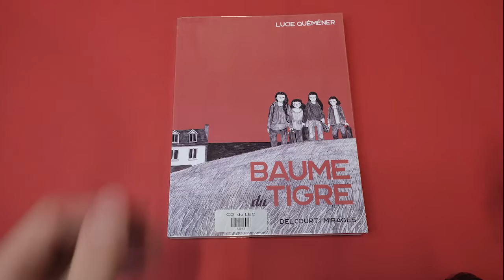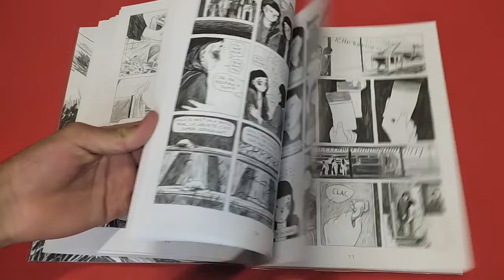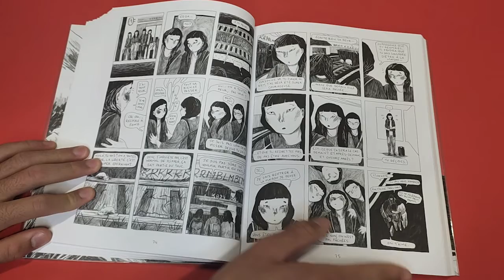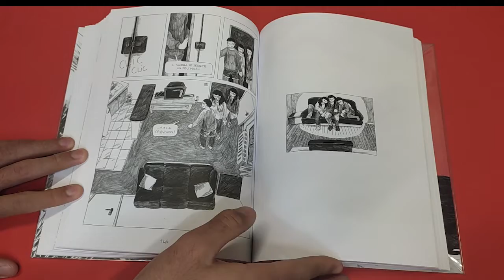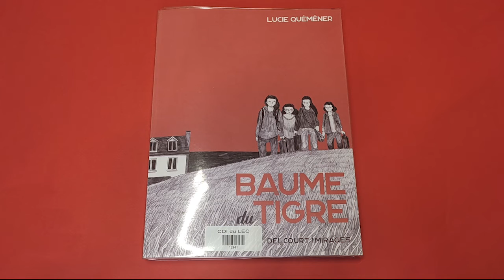Booktube prix littéraire des lycéens et apprentis de la région Auvergne-Rhône-Alpes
Booktube réalisé par les élèves de la classe de seconde Durance du Lycée des Eaux Claires
Cette vidéo booktube a été écrite, réalisé et monté par les élèves dans le cadre d'un projet d'éducation aux médias et à l'information et du prix littéraire des lycéens et apprentis de la région Auvergne-Rhône-Alpes.
Ce projet a été financé par la région Auvergne-Rhône-Alpe